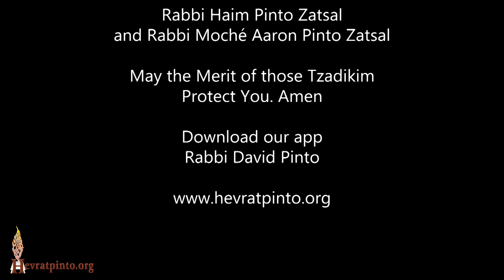Think Good, Will Be Good